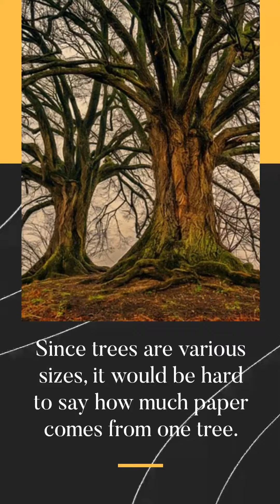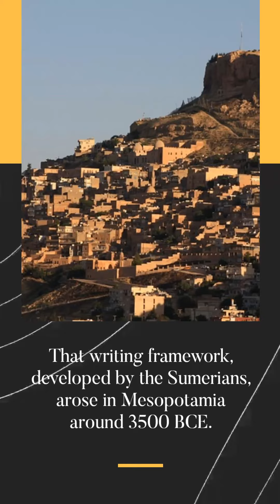Top Random Facts You Didn't Need To Know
Random Facts:

Where did "Just Do It" come from?
It was organization fellow benefactor Dan Wieden who begat the now-popular motto "Just Do It" for a 1988 Nike promotion crusade, which was picked by Advertising Age as one of the main five advertisement slogans of the 20th century and cherished in the Smithsonian Foundation.

How many pieces of paper come from a tree?
Since trees are various sizes, it would be hard to say how much paper comes from one tree. As indicated by one paper maker, nonetheless, a string of wood estimating 4 feet by 4 feet by 8 feet — or 128 cubic feet — delivers almost 90,000 sheets of bond-quality paper

What grain is used in bourbon?
The regular grain combination for whiskey, known as the mash bill, is at least 51% corn, with the rest of wheat, rye, or potentially malted grain. A mash that contains wheat rather than rye produces what is known as a wheated whiskey.

Who developed the first writing system?
The earliest writing frameworks developed independently and at generally a similar time in Egypt and Mesopotamia, however current scholars say that Mesopotamia's composing showed up first. That writing framework, developed by the Sumerians, arose in Mesopotamia around 3500 BCE.

How many amps in a bolt of lightning?
Most estimations have been in the scope of 5,000 to 20,000 amps yet a popular strike not long before the Apollo 15 send-off in 1971 was estimated at 100,000 amperes by magnetic links attached to the umbilical tower. Some currents have reached more than 200,000 amps.

2022 Equilibrium Entertainment, LLC